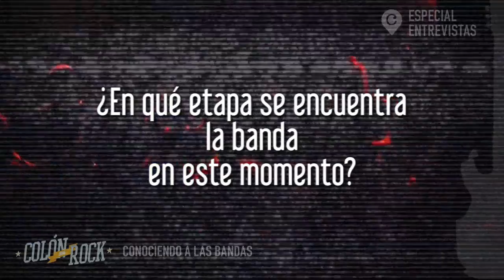Lo Que Hay Colon Rock 2016 - Ciclo Conociendo a las bandas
Entrevista a la banda Lo Que Hay (tributo a Callejeros), previo su presentación en el Colón Rock 2016.

Parte del ciclo de entrevistas exclusivas "Conociendo a las bandas" de Colón Portal.

Un acercamiento de las bandas emergentes con el público, con el objetivo de mostrar las diferentes propuestas musicales a través de la voz y la música de sus protagonistas.